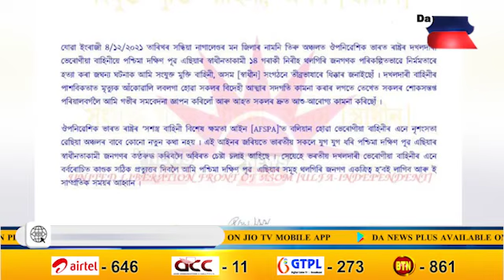ভাৰতীয় সেনা বাহিনীক ধিক্কাৰ আলফা স্বাধীনৰ